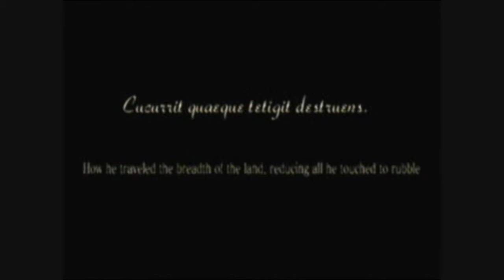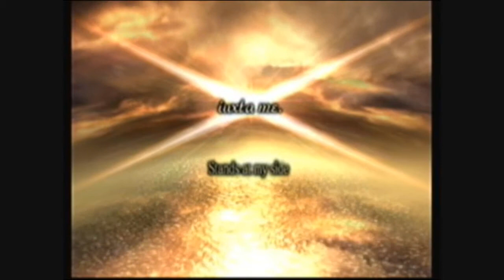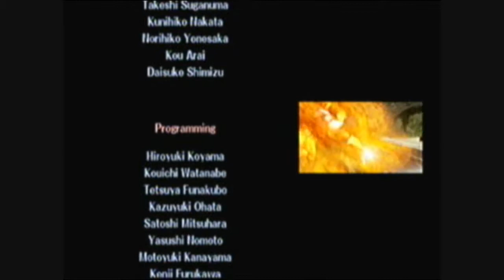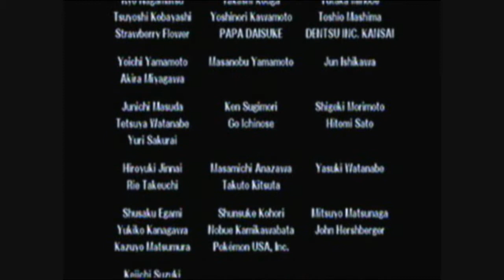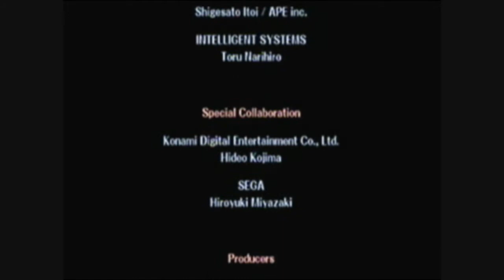Let's Play The Subspace Emissary Ep. 23: Tabuu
The final showdown of the Heroes of Smash and the mastermind of the Subspace Threat begins.